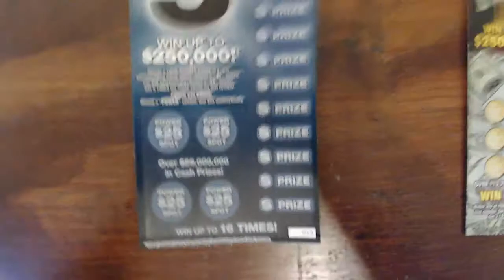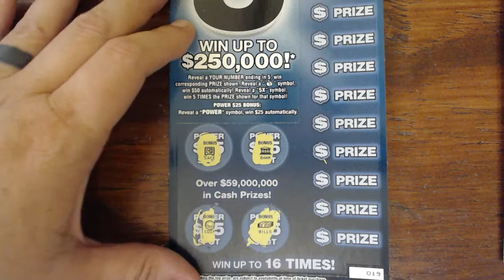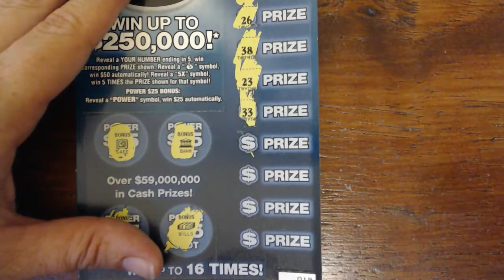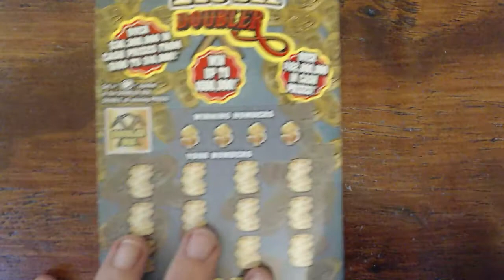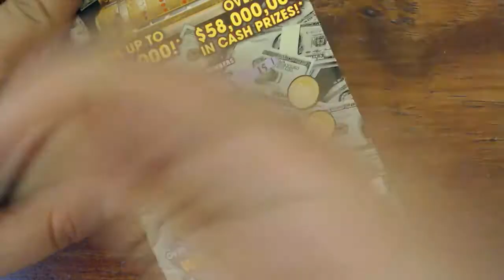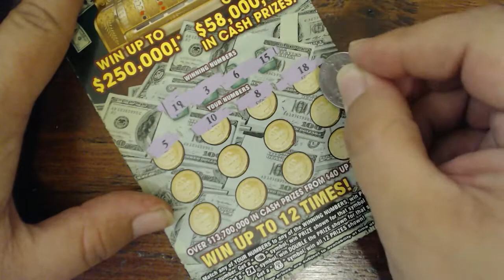FL $5 tickets... and Info for tomorrow